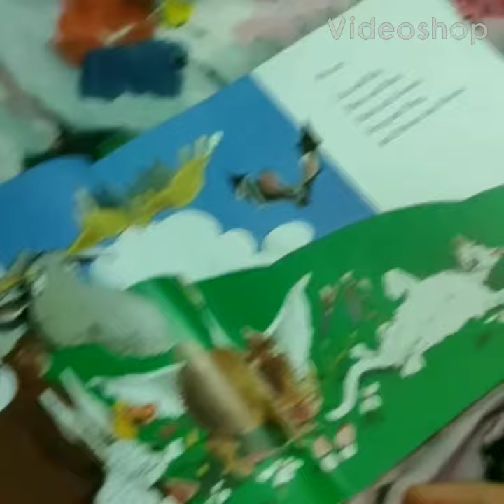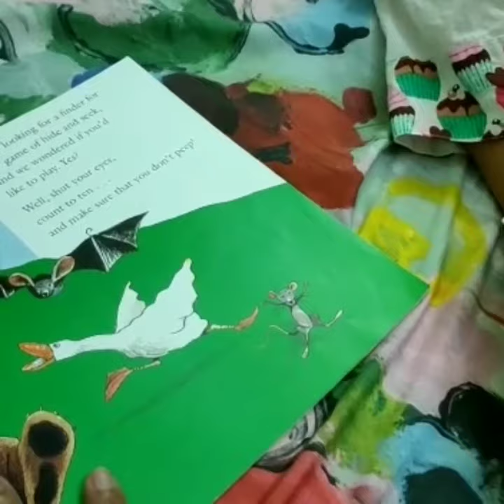Year 2... Week #2....18/6/2020... Part 1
'Amazing Animal Hide and Seek' -  There's an animal hiding in every spread of this playful, vibrant picture book. But you must find each one before you can move on to the next.